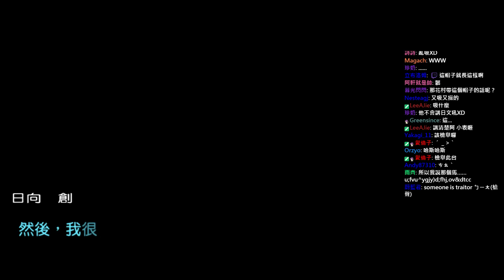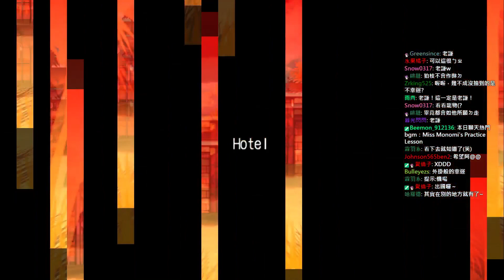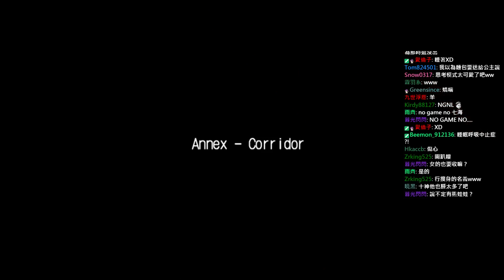►彈丸論破2►第一章CH1-7：開%替!! 開Party!!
太爽啦可以開Party~~
整桌的食物看起來好好吃QAQ

開%替ヽ(✿ﾟ▽ﾟ)ノ！